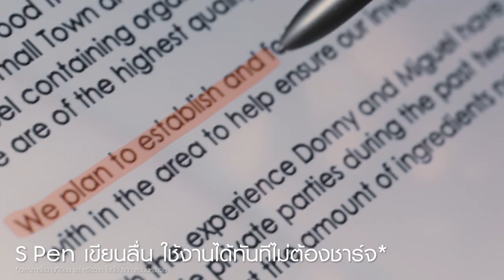MASTER 6s TabS8 BUMPER2